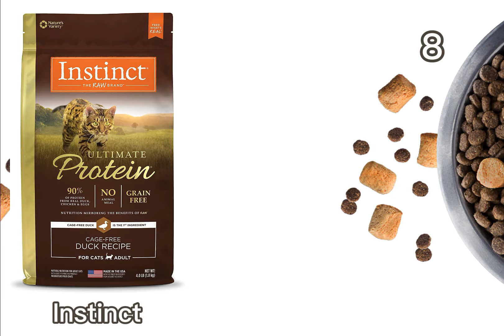Top 10 cat foods in 2022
Confused from where to buy your cat food? Check out the links-

👉10 - Royal Canin Kitten Dry Cat Food
👉9 - Hill's Prescription Diet Dry Cat Food
👉8 - Instinct High Protein Cat Food
👉7 - Orijen Dry Cat Food
👉6 - Purina Pro Plan Adult Canned Wet Cat Food
👉5 - Halo Indoor Dry Cat Food
👉4 - Nulo Adult & Kitten Dry Cat Food
👉3 - Blue Buffalo Wet Cat Food
👉2 - ACANA Dry Cat Food
👉1 - GO! SOLUTIONS CARNIVORE Grain Free Dry Cat Food

Want to know more knowledge about pet? If you have any questions, you can get in contact with me at: